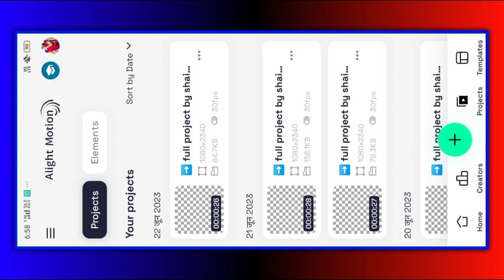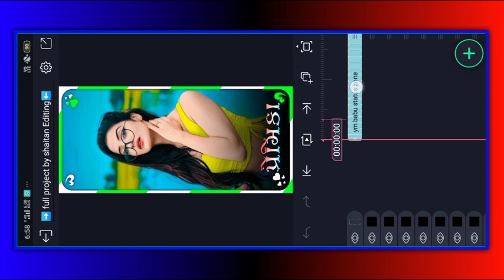ભાયા લિલી પિલી વાડીયો🤭 Bhavesh khant ka status editing alight motion me🥰new trading viral video 2023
ભાયા લિલી પિલી વાડીયો🤭 Bhavesh khant ka status editing alight motion me🥰new trading viral video 2023#shaitanediting

. shaitan editing .💔

bewafa
gujarati editing
gujaratiediting 2021

ritesh editingલ
timli status
alight motion
gujarati status
yogesh bhabhor
vn EDI
vn editing